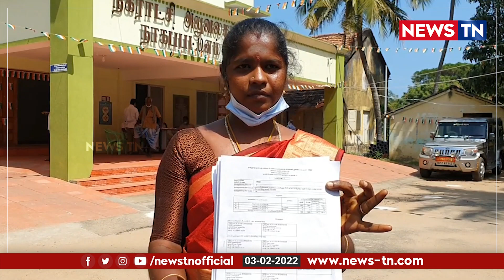என்னது நான் செத்து போய்டனா – வேட்பாளருக்கு காத்திருந்த அதிர்ச்சி!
உயிருடன் இருக்கும்போதே இறந்தவர் பட்டியலில் சேர்க்கப்பட்டதால் அதிர்ச்சி அடைந்த அதிமுக வேட்பாளர்!